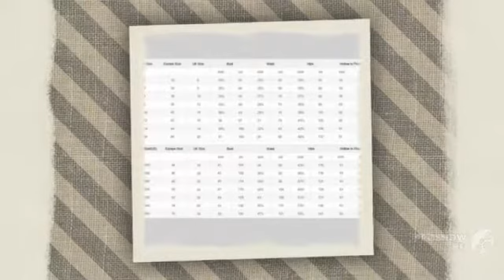Sexy Mermaid Wedding Dresses 2015 Sweetheart Beaded Crystal Bridal Gowns Court Train Satin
Sexy Mermaid Wedding Dresses 2015 Sweetheart Beaded Crystal Bridal Gowns Court Train Satin Wedding Gowns Custom Made